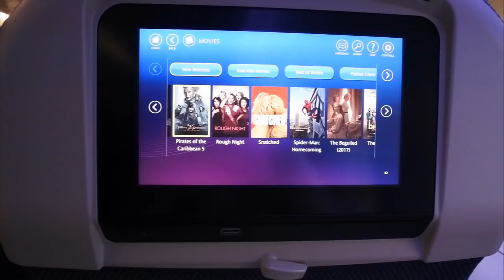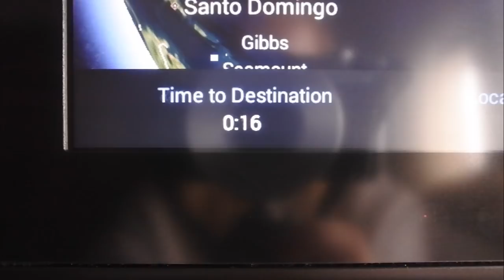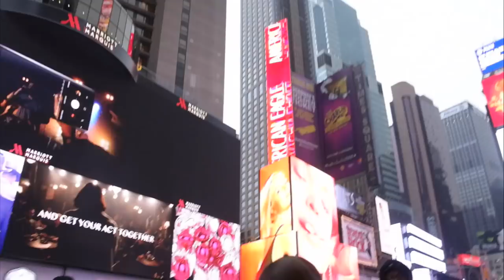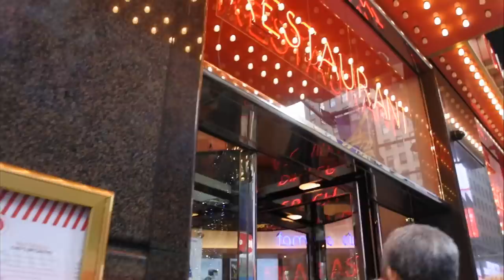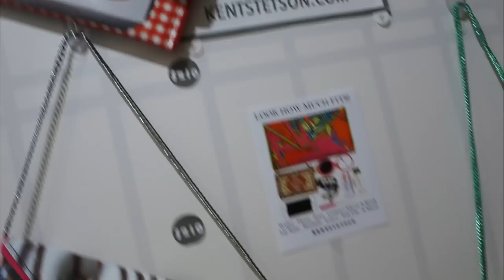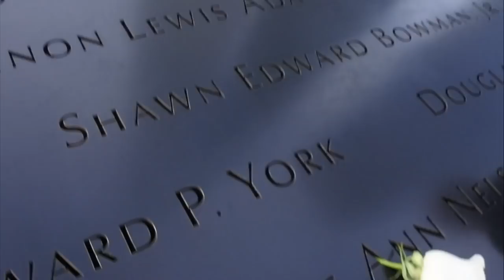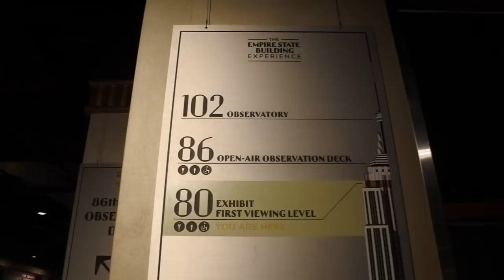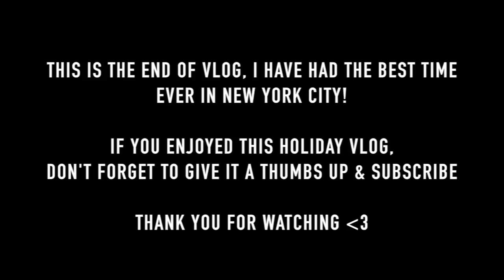New York City Girls on Tour 2017 | Jazzy Travel Vlogs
I want to say thank you so much to my mum for arranging such an amazing trip to New York for my 18th and Holly’s 21st birthday present, the best birthday present ever. I will never forget this moment, going to New York together.

Click the [CC] button for Subtitles/Closed Captions

Jazzy x